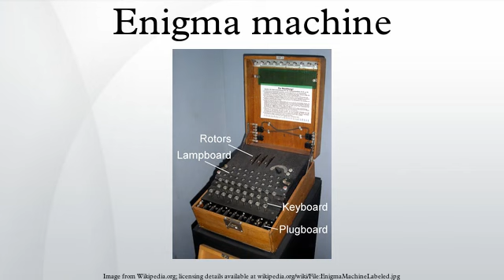Enigma machine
An Enigma machine was any of a family of related electro-mechanical rotor cipher machines used in the twentieth century for enciphering and deciphering secret messages. Enigma was invented by the German engineer Arthur Scherbius at the end of World War I. Early models were used commercially from the early 1920s, and adopted by military and government services of several countries—most notably by Nazi Germany before and during World War II. Several different Enigma models were produced, but the German military models are the most commonly discussed.
German military texts enciphered on the Enigma machine were first broken by the Polish Cipher Bureau, beginning in December 1932. This success was a result of efforts by three Polish cryptologists, Marian Rejewski, Jerzy Różycki and Henryk Zygalski, working for Polish military intelligence. Rejewski "reverse-engineered" the device, using theoretical mathematics and material supplied by French military intelligence. Subsequently the three mathematicians designed mechanical devices for breaking Enigma ciphers, including the cryptologic bomb. From 1938 onwards, additional complexity was repeatedly added to the Enigma machines, making decryption more difficult and necessitating larger numbers of equipment and personnel—more than the Poles could readily produce.